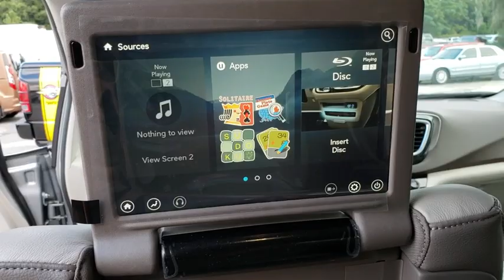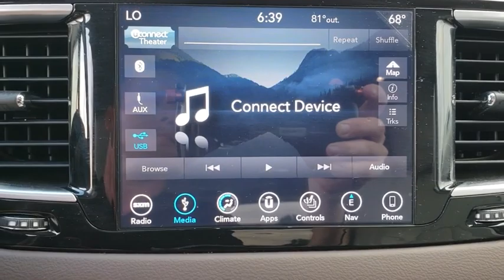2018 Chrysler Pacifica Ocala, The Villages, Mount Dora, Clermont, Leesburg, FL 19148A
Billet Silver Metallic Clearcoat Used 2018 Chrysler Pacifica available in Ocala, Florida at Bill Bryan Chrysler Dodge Jeep. Servicing the The Villages, Mount Dora, Clermont, Leesburg, FL area.
2018 Chrysler Pacifica Touring L Plus - Stock#: 19148A - VIN#: 2C4RC1EG2JR104586

CARFAX One-Owner. Clean CARFAX. billet silver metallic clearcoat 2018 Chrysler Pacifica Touring L Plus FWD 9-Speed Automatic 3.6L V6 24V VVTRecent Arrival! 28/19 Highway/City MPG
WHEELS: 17 X 7.0 ALUMINUM  (STD),QUICK ORDER PACKAGE 27J  -inc: Engine: 3.6L V6 24V VVT UPG I w/ESS  Transmission: 9-Speed 948TE FWD Automatic,TIRES: P235/65R17 BSW AS  (STD),TOFFEE SEATS,MANUFACTURER'S STATEMENT OF ORIGIN,ENGINE: 3.6L V6 24V VVT UPG I W/ESS  (STD),BILLET SILVER METALLIC CLEARCOAT,TOFFEE/COGNAC/ALLOY  PERFORATED LEATHER TRIM BUCKET SEATS  -inc: With cognac/alloy/toffee interior includes two tone alloy/toffee seats w/satin chrome accents and liquid titanium bezels  With back/alloy interior includes black seats w/sepia accent stitch  satin chrome accents and mineral shitake bezels,HANDS FREE SLIDING DOOR & LIFTGATE GROUP  -inc: Hands Free Sliding Doors  Hands Free Power Liftgate,TRANSMISSION: 9-SPEED 948TE FWD AUTOMATIC  (STD),Front Wheel Drive,Power Steering,ABS,4-Wheel Disc Brakes,Brake Assist,Aluminum Wheels,Tires - Front All-Season,Tires - Rear All-Season,Heated Mirrors,Power Mirror(s),Rear Defrost,Privacy Glass,Intermittent Wipers,Variable Speed Intermittent Wipers,Rain Sensing Wipers,Rear Spoiler,Third Passenger Door,Fourth Passenger Door,Power Third Passenger Door,Power Fourth Passenger Door,Remote Trunk Release,Power Liftgate,Power Door Locks,Luggage Rack,Daytime Running Lights,Automatic Headlights,Fog Lamps,AM/FM Stereo,Satellite Radio,MP3 Player,Telematics,Auxiliary Audio Input,HD Radio,CD Player,Premium Sound System,Steering Wheel Audio Controls,Entertainment System,Power Driver Seat,Power Passenger Seat,Driver Adjustable Lumbar,Passenger Adjustable Lumbar,Bucket Seats,Rear Bucket Seats,Heated Rear Seat(s),Adjustable Steering Wheel,Trip Computer,Power Windows,3rd Row Seat,Leather Steering Wheel,Heated Steering Wheel,Keyless Entry,Keyless Start,Universal Garage Door Opener,Cruise Control,A/C,Rear A/C,Climate Control,Multi-Zone A/C,Leather Seats,Driver Vanity Mirror,Passenger Vanity Mirror,Driver Illuminated Vanity Mirror,Passenger Illuminated Visor Mirror,Auto-Dimming Rearview Mirror,Floor Mats,Remote Engine Start,Navigation System,Smart Device Integration,Bluetooth Connection,Heated Front Seat(s),Engine Immobilizer,Security System,Traction Control,Stability Control,Front Side Air Bag,Blind Spot Monitor,Rear Parking Aid,Tire Pressure Monitor,Driver Air Bag,Passenger Air Bag,Front Head Air Bag,Rear Head Air Bag,Passenger Air Bag Sensor,Knee Air Bag,Child Safety Locks,Back-Up Camera